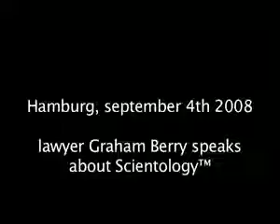Graham Does Hamburg, Part One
Anon's favorite gay Kiwi lawyer smacks down the Scis at the Hamburg conference.  More parts to come.